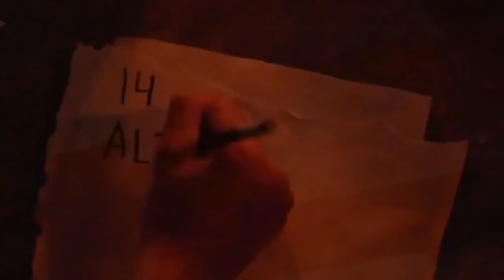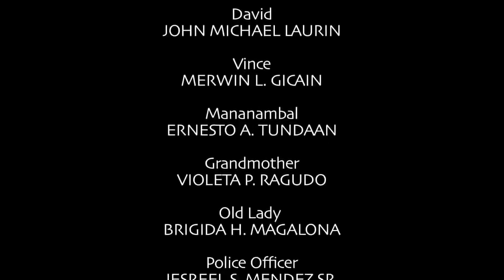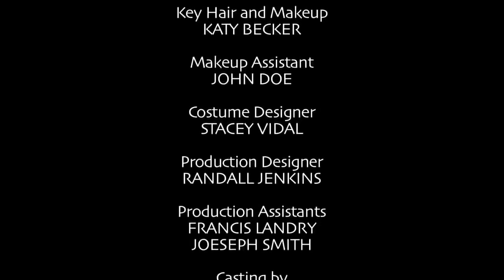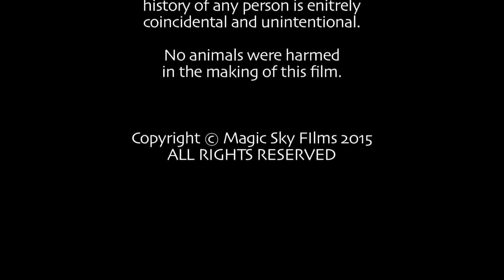Aswang Movie Full